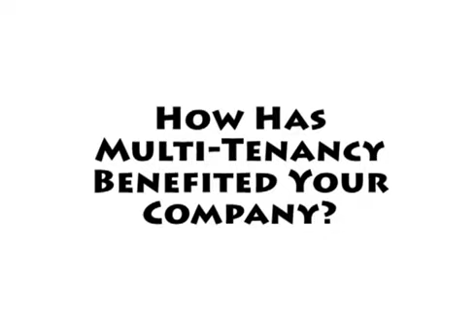How Has Multi-Tenancy Benefited Your Business